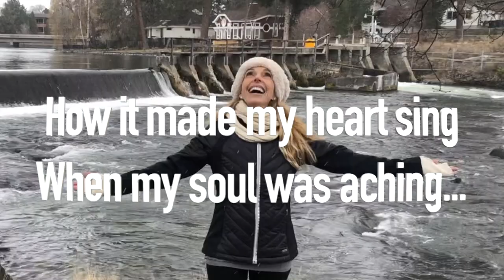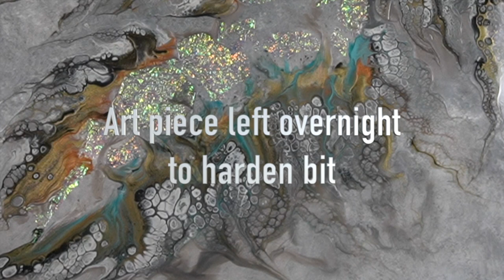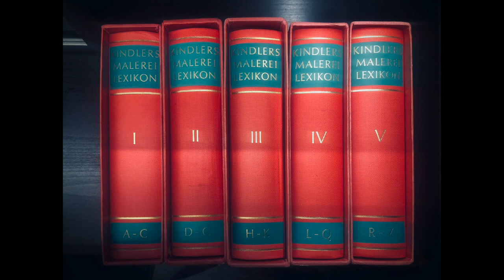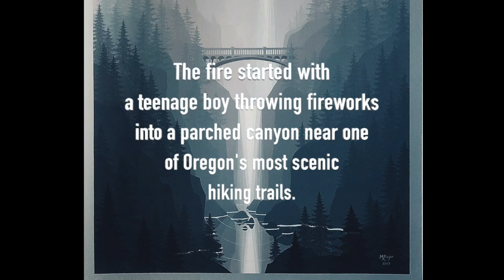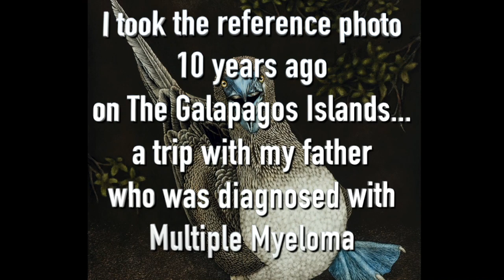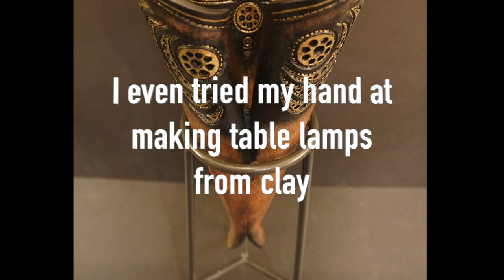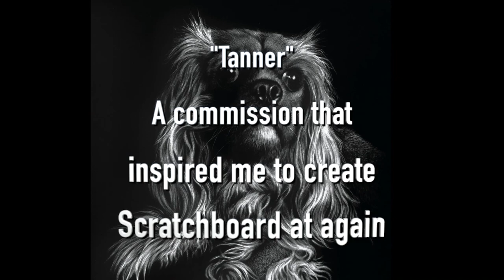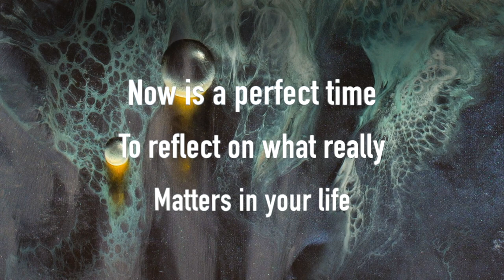Reduce anxiety and stress with creating art: my therapy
To reduce anxiety and stress with creating art has been my life's greatest blessing, and my therapy.  It's so important to be mindful and reduce stress as much as possible at this time of uncertainty, and anxiety with COVD 19 surrounding our world.  The voiceover podcast with Don Victor follows my heartfelt, nostalgic journey which many immigrants share and have not voiced.  I chose to create a beautiful contemporary resin art piece, have you watch it develop, and listen to my life's journey. Enjoy the conversation, the art, the story, and the music.  It was very emotional for me.

Jewelescent Interference gold:

Marbler’s dark grey (B103) and light gray (B106) powder colorants:

Acrylic paint: colors mars black, burnt umber, and titanium white

Butane Torch:

Heat Gun:

NEEWER Ring Light:

Falcon Eyes LED photo lights: